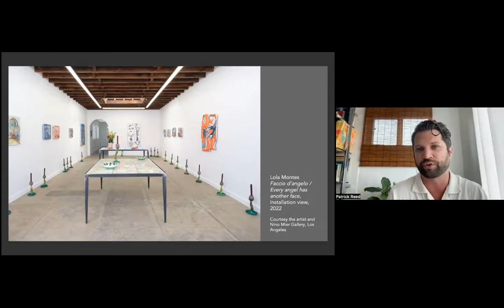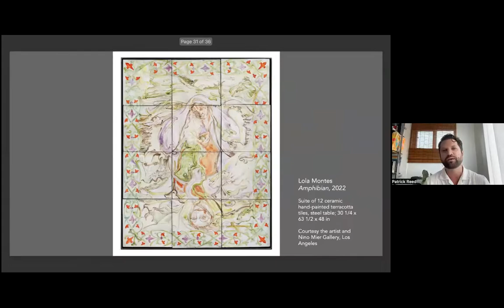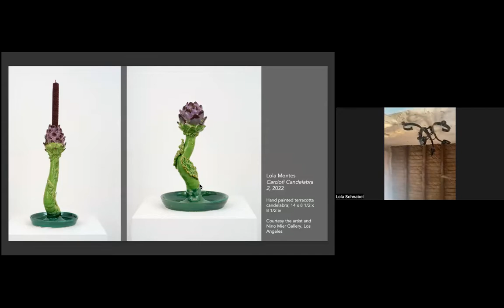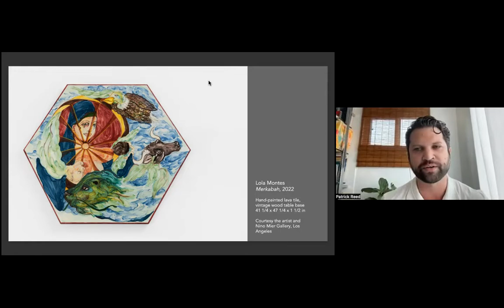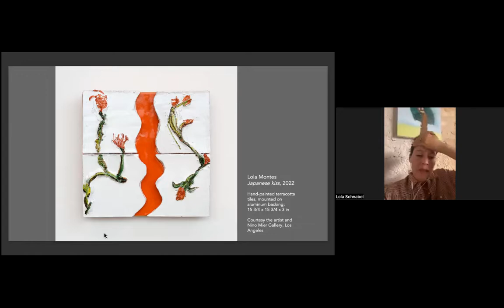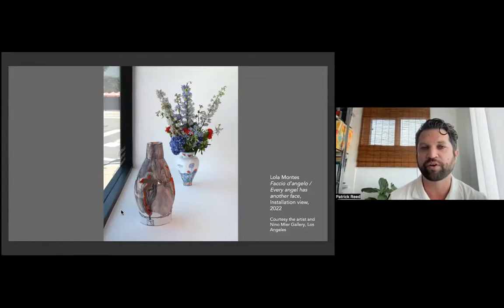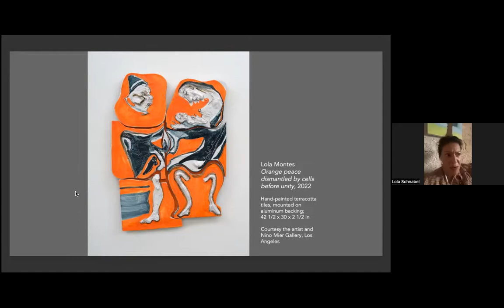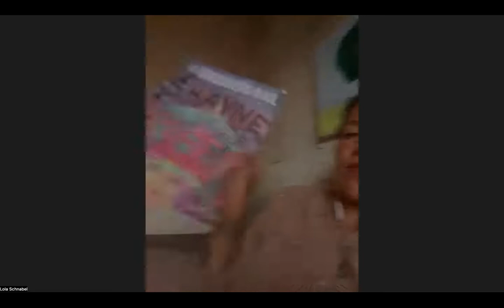NSE #629 | Lola Montes and Patrick J. Reed, with Isa Guzman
Lola Montes: Faccio d'angelo / Every Angel Has Another Face
Artist Lola Montes joins Rail contributor Patrick J. Reed for a conversation. We conclude with a poetry reading from Isa Guzman.

the-new-social-environment #629
Recorded on Friday, August 19, 2022 at 1 p.m. Eastern / 10 a.m. Pacific

In this talk:

🚩 Lola Montes Schnabel —— Born in New York, NY, Lola Montes is a painter, printmaker, photographer and filmmaker, who has exhibited internationally, including Tripoli Gallery, Southampton, NY and Ace Gallery, Los Angeles, CA, among others. Recent exhibitions include Heaven, which was on view at the Shelbourne Hotel during Art Basel Miami 2014, and Forms Wrestling with Existence, at Eden Rock Gallery, Saint Barthélemy. She serves on the board of advisors at Anthology Film Archives, and in 2013 presented a film on Luigi Ontani, Dialogue Between Soul and Nature, at the 55th Venice Biennale. Lola Montes currently lives and works in New York City and in Italy.

🚩 Patrick J. Reed —— Artist and writer Patrick J. Reed&rsquo;s work explores a range of topics including the intersection of philosophy, disaster studies, and the ecological dimensions of creative practice. He is the Assistant Curator at Fulcrum Arts, a non-profit organization working at the intersection of art and science to impact positive social change on a civic scale. He is a contributor to the Rail as well as other publications, including art-agenda, ArtReview, ArtReview Asia, Canvas: Art and Culture from the Middle East and Arab World, CURA, and Spike Art Magazine.

The Rail has a tradition of ending our conversations with a poem, and on this day we were fortunate to have Isa Guzman:

🚩 Isa Guzman —— Poet, playwright, &amp; Brooklyn College MFA graduate Isa Guzman is from Los Sures, Brooklyn. Dedicating her work to the hardship, traumas, &amp; political struggle within the Boricua Diaspora, especially the LGBTQ+ (Boricuir &amp; Trans) communities within it. Isa helps lead several projects including: The Titere Poets Collective, La Esquina Open Mic, &amp; La Cocina Workshop! She have published her work through several magazines, including The Acentos Review, The Poetry Project (Footnotes), Public Seminar, &amp; also appears in several anthologies, such as Birds Fall Silent in the Mechanical Sea &amp; The Breakbeat Poets Vol. 4: LatiNext. Her plays have been featured in the Nuyorican Poet’s Cafe Theater Festival &amp; the Downtown Urban Arts Festival.